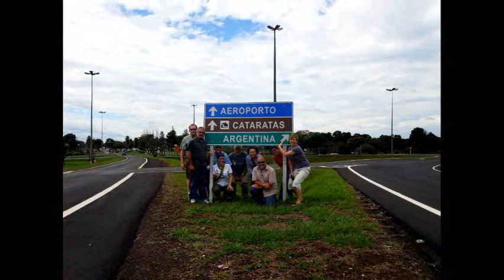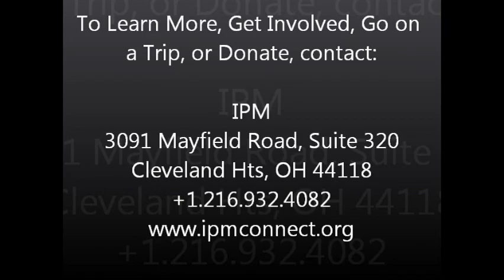Latin America Immersion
This video presents some of the wonderful moments that IPM Immersion participants experience, when doing an Immersion with IPM is Latin America.